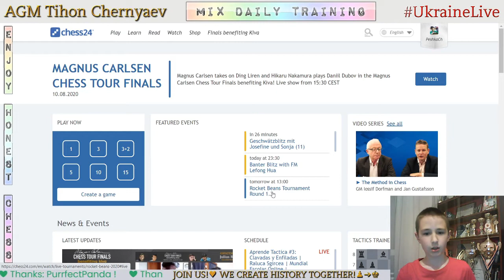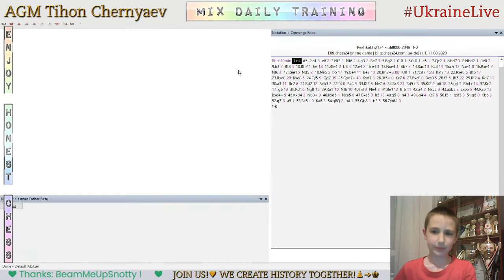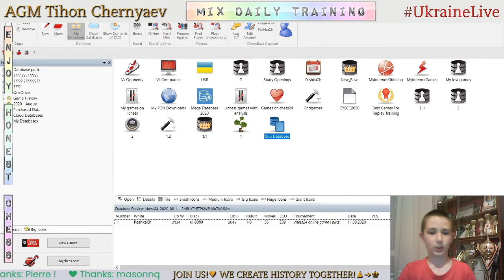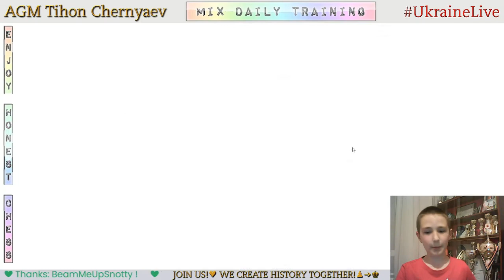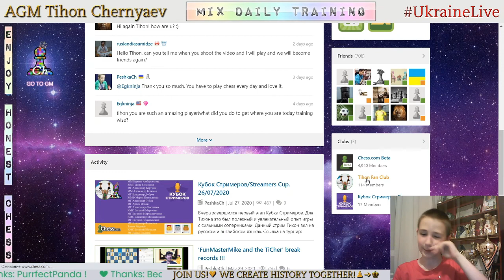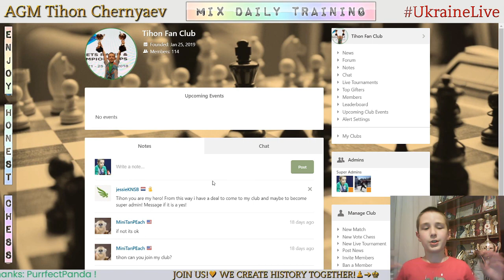Chess prodigy Tykhon. MIX daily training. GO to GM! LiveStream. 11/08/2020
The highlights of the stream:
  1:18 - Game with a live opponent "uli8080"
17:05 - Analysis of the game
23:21 - Game with computer Komodo20
29:22 - Game with computer Komodo19
42:18 - Puzzles